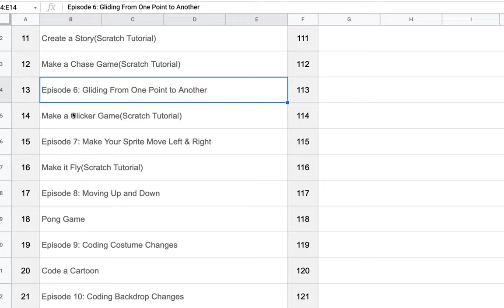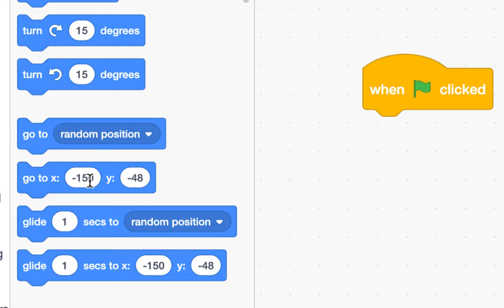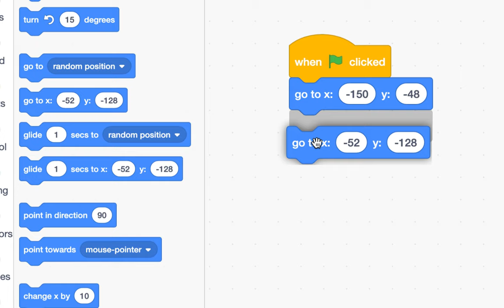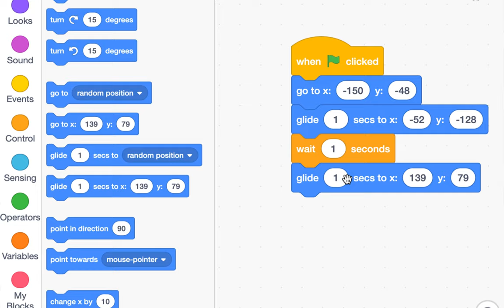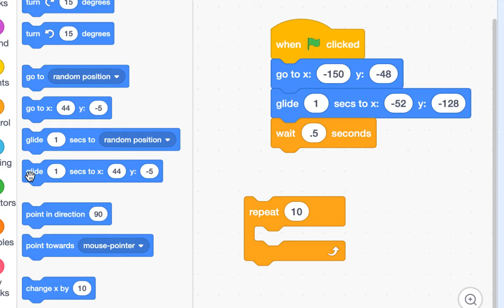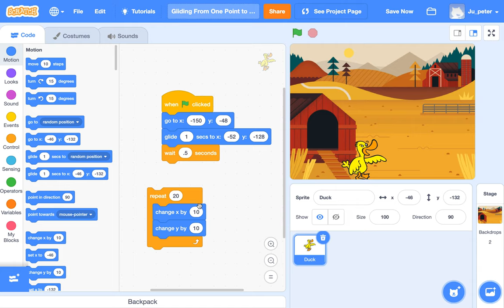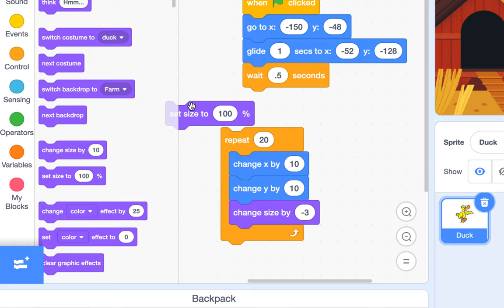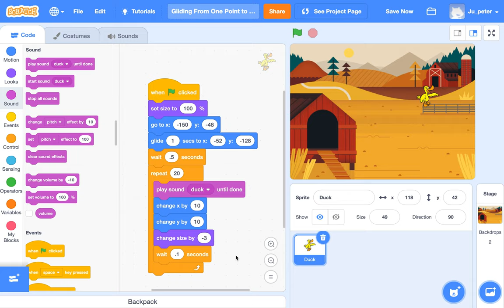[EMC] 015 - Gliding From One Point to Another